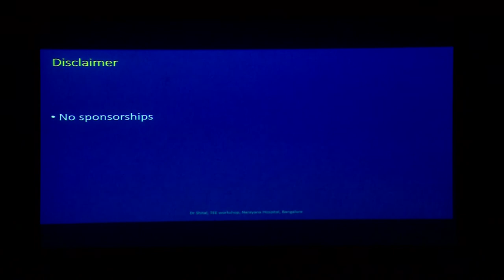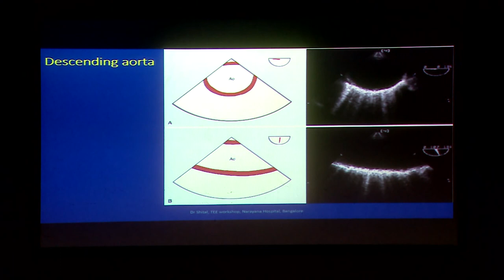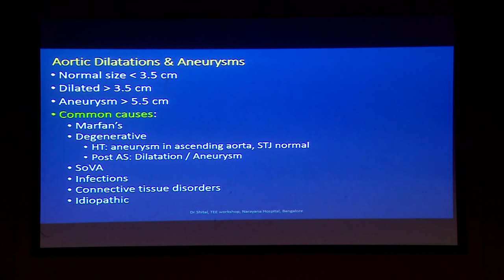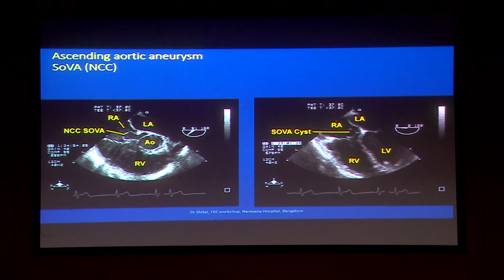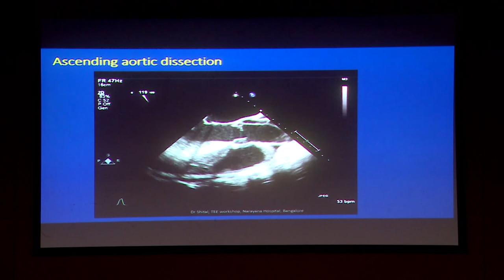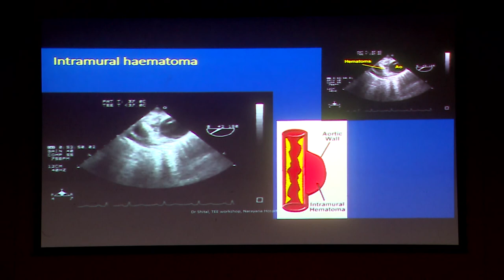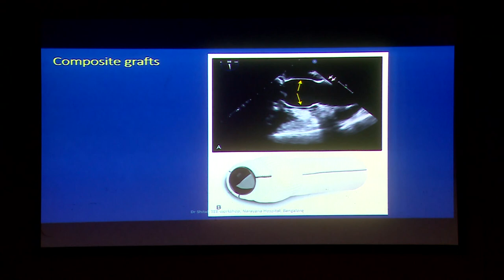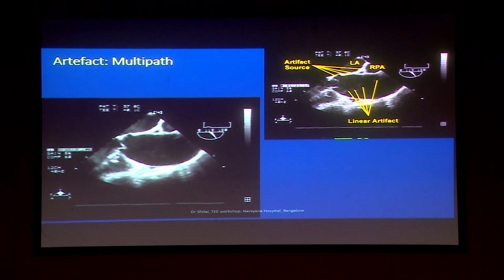20190828_10_TEE for aorta_Dr Shital K Shah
This presentation was presented in 13th National & 4th International Transesophageal Echocardiography (TEE) Workshop-cum-CME held at Narayana Health City, Bangalore (2019)